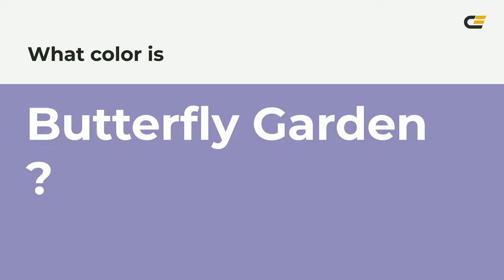Butterfly Garden color 908aba hex color - Violet color - Warm color 908aba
What color is Butterfly Garden ? 908aba hex color - Violet color - Warm color 908aba

Hex 908aba Color Code is also known as Butterfly Garden color.

Hex 908aba Color code in RGB color code model is created after adding 56.47% red color, 54.12% green color and 72.94% blue color.
Hex 908aba Color code in CMYK color (process color) code model is generated after subtraction of 22% cyan, 25% magenta, 0% yellow and 27% black.